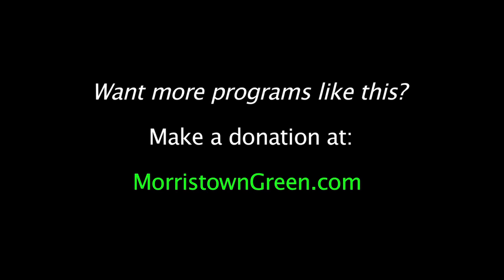Aura Dunn is GOP pick for Assembly seat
Aura Dunn of Mendham wins Morris GOP convention vote to succeed state Assemblyman Anthony M. Bucco (R-25th Dist.), at special convention, CCM, Nov. 21, 2019.